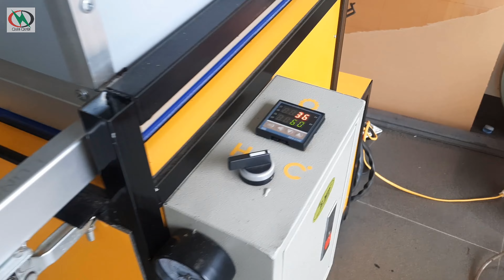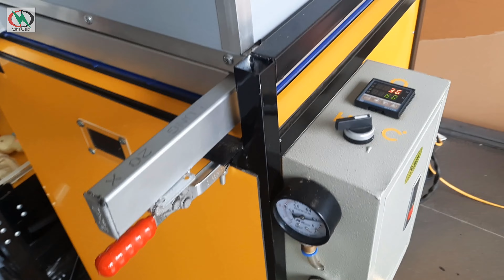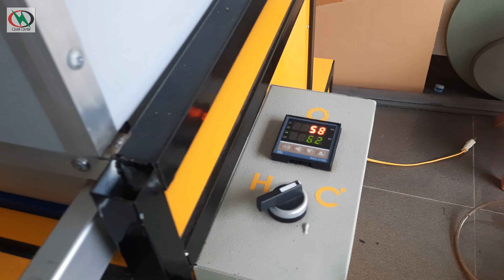Bí Quyết Tạo Chữ Nổi Mini Từ Acrylic Dễ Dàng | DIY Chữ Nổi Acrylic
Bạn đang tìm kiếm bí quyết để tạo ra những chữ nổi mini xinh xắn từ acrylic để trang trí nhà cửa hoặc làm Biển Quảng Cáo? Video này sẽ hướng dẫn bạn từng bước chi tiết cách tạo ra những chữ nổi mini độc đáo và ấn tượng từ acrylic với những nguyên liệu đơn giản và dễ kiếm.

*Chuyên sản xuất MÁY HÚT NỔI, MÁY ÉP NỔI
👉Máy ép nổi mica
👉Máy hút nổi mica, nhựa ABS tạo khuôn
👉Máy hút màng PVC
👉Máy hút làm bàn BIDA
👉Máy hút nhựa ABS làm đèn trang trí, ốp trần
👉Máy hút làm nội thất ô tô, xe máy
👉Máy hút nhựa ABS tạo khuôn Thạch Cao, khuôn beton
👉Máy hút nhựa ABS làm sàn kỹ thuật
👉Máy định hình mica, nhựa dầy
🔮Thiết kế các khổ theo yêu cầu quý khách
Máy Hút Nổi - Vacuum Forming
 🏠🏠🏠 Khu bờ Tây Sông Đáy - P. Lê Hồng Phong - TP. Phủ Lý - Hà Nam

❤️ Cảm ơn bạn đã theo dõi và ủng hộ kênh của tôi. Chúc bạn luôn Vui vẻ, hạnh phúc và thành công trong mọi lĩnh vực!